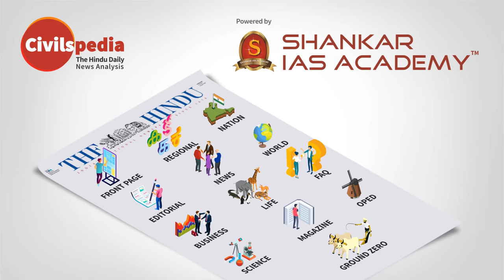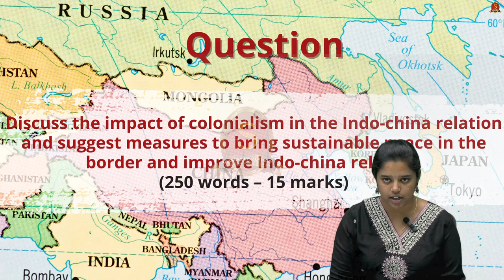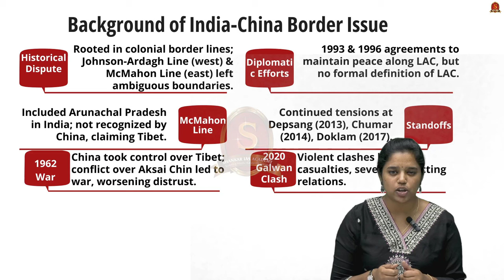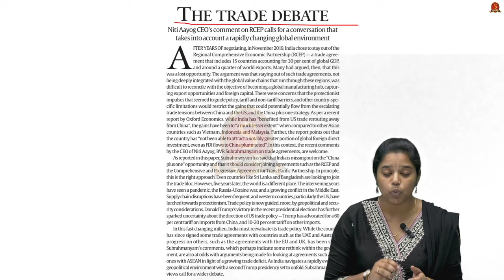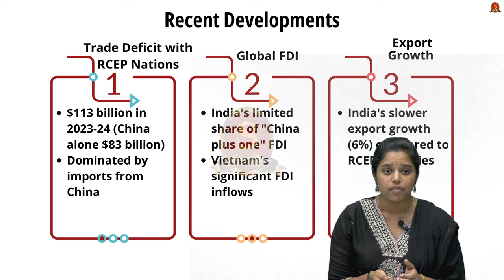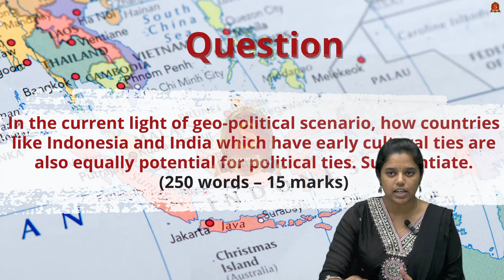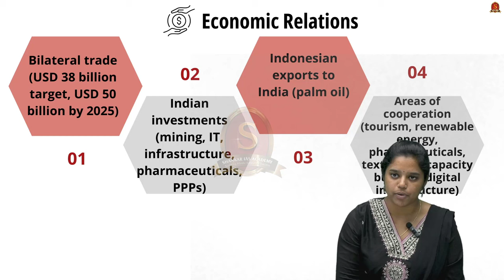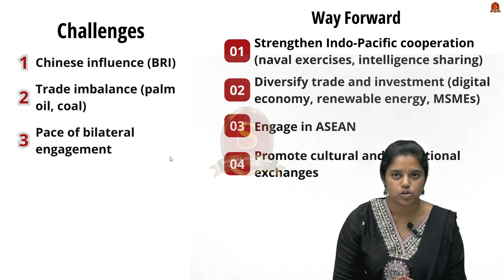Editorial Analysis| November 12 2024| Shankar IAS Academy| UPSC current Affairs | Mains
News articles and editorials discussed:

1. LAC agreement detentes and questions
Background of India-China Border Issue
Importance of Indo-China Relations
Steps to Improve India-China Relations

2. Delhi must reach out to Jakarta
Historical and Cultural Ties
Economic Relations
Defense and Security Cooperation
Strategic Significance and Geopolitical Dimensions
Regional Cooperation and Multilateral Platforms
Challenges in India-Indonesia Relations
Way Forward

3. The trade debate
India's Concerns
Comprehensive and Progressive Agreement for Trans-Pacific Partnership (CPTPP)
Recent Developments
Arguments for Reconsidering RCEP/CPTPP
Challenges
Way Forward